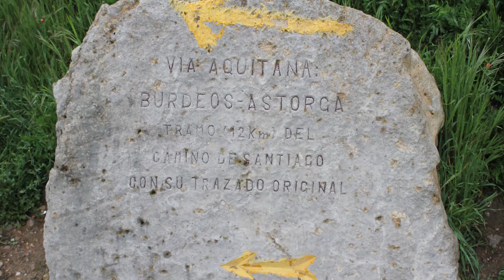Camino de Santiago: Carrión de los Condes a Ledigos. Camino Francés, 15.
La soledad vuelve a ser la protagonista en esta etapa, especialmente en los primeros 17 kilómetros, entre Carrión y Calzadilla de la Cueza. Caminos pedregosos que hacen la travesía más aburrida. Solo algún chopo y alguna encina nos acompañarán hasta Ledigos.